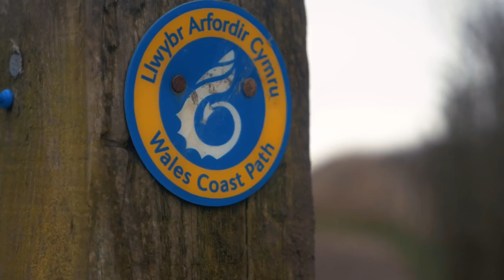Through Wind Rain and Mud | Vale Ultra 2018 | Run Walk Crawl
Testing your limits when the weather knows none.

Last year this race had blue skies and warm temperatures, this year it couldn't be more opposite. Rain, mud, wind and cold temperatures await the runners of the 2018 Vale Coastal Ultra Marathon Race.

The race has both a 32-mile and an 18.5-mile distance.

On Saturday the 7th of April 2018, Chris Stanlake of Ogmore Phoenix Running Club toed the line at the 2018 Vale mini ultra in south Wales, UK

This will be Chris' second attempt at this distance, after completing the 18.5 the previous year in very hot conditions.

Here is the account of that cold and wet day, where a runner go through the struggles, the ups and down and fight against the elements to get to that finish line.

The route starts in Porth Kerry park and follows the cosstal paths west through Llantwit Major, Nash Point, Southern Down and finishing in Ogmore.

▶ Equipment: Panasonic GH4, GoPro Hero 5, Feiyu Tech G5 Gimbal